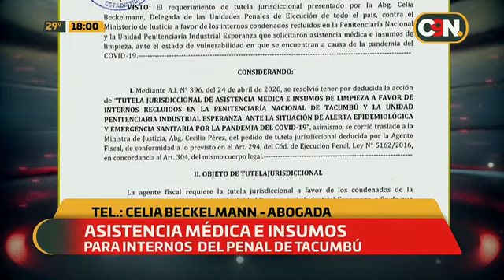Asistencia médica e insumos de limpieza para reclusos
📄La Abog. Celia Beckelmann explicó que la medida se extiende para todas las Penitenciarías del país. Las autoridades penitenciarias se exponen a ser acusadas de desacato en caso de incumplimiento.